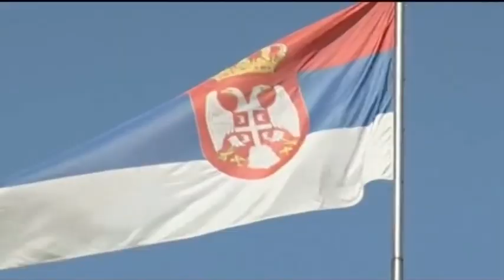Ora News - Si u shkrinë serbët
Socialistët serbë kanë “shkrirë” pjesëmarrjen në punën e qeverisë së Kosovës pas marrëveshjes me Isa Mustafën.
Ky është shqetësimi i Listës Srpska në parlamentin e Kosovës meqë edhe dy anëtarët e qeverisë së Kosovës, Branimir Stojanoviç dhe Dalibor Jevtiç mund të përfundojnë sikur Lubomir Mariç i partisë së Vuçiqit, i cili fal votave të Lëvizjes së Socialistëve është shkarkuar nga posti i ministrit. Shqetësimi bëhet edhe më i madh kur vendim i socialistëve vjen në kundërshtim me rekomandimet e Beogradit.
“Serbët nga Qeveria dhe Parlamenti kanë “ngrirë” pjesëmarrjen në punë e qeverisë së Kosovës, para së gjithash për shkak të Ligjit për Trepçën. Mirëpo, PS është dakorduar me Isa Mustafën që të “shkrihen” dhe të kthehen në parlament.